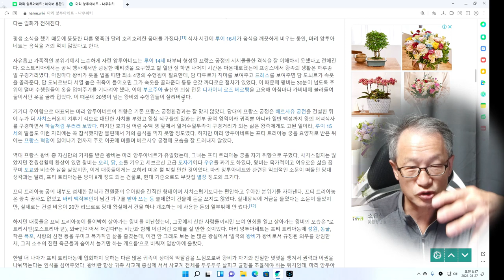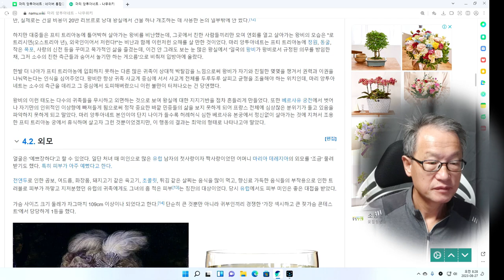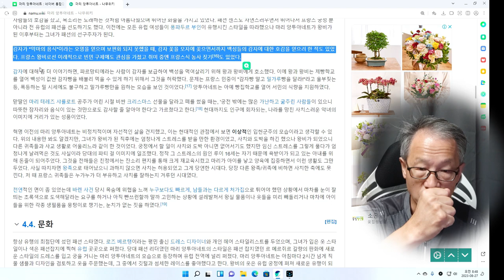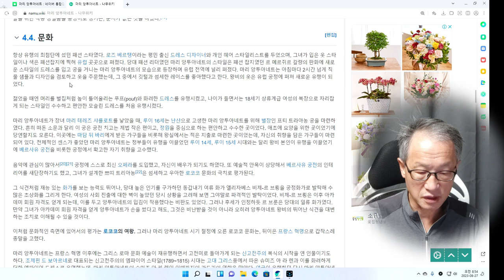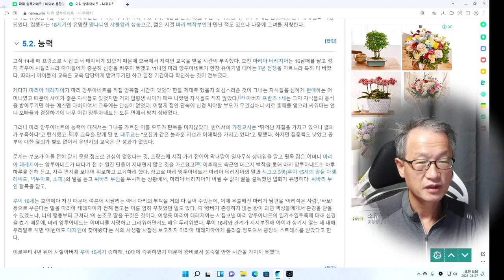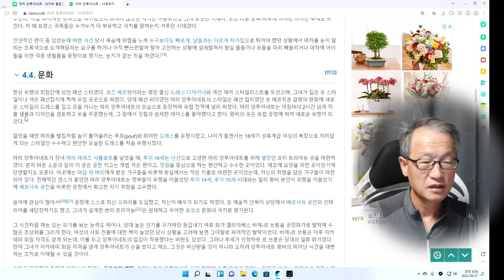비운에 왕비 마리 앙투아네트 4회